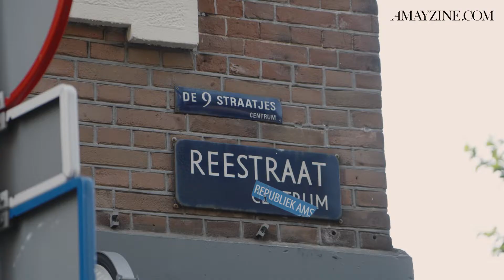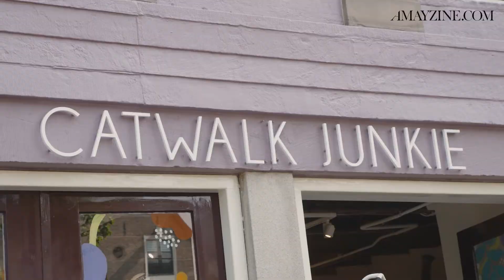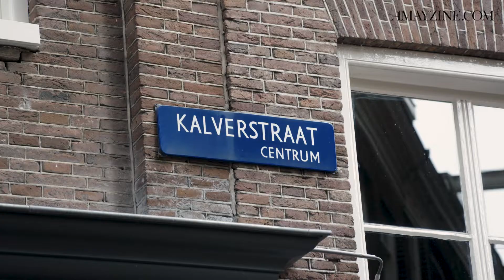Dit gebeurt er als je voor 1.000 euro met Kiki mag shoppen | AMAYZINE.COM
Stel je voor, ik kom naar je toe en geef je nu duizend euro handje contantje om van te shoppen. Wat ga je doen? Wat wordt de strategie? Kopen we een designertas of halen we eindelijk die sneakers die je al zo lang wilde? Wat zou je niet zo snel voor jezelf kopen, maar heb je eigenlijk Heel Erg Nodig? Durf je uit je comfort zone te gaan? Allemaal vragen die ik Suus van tevoren stelde. Je moet weten: ze draagt voornamelijk donkere kleding en vind kleur best leuk, maar ze weet nog even niet hoe goed hoe of wat. Ha, en daar kwam Kiekster to the rescue. En Renault. Want Suus was de lucky bastard die 1.000 euro won van Renault om uit haar kledingschulpje te kruipen.

Renault vindt het namelijk belangrijk om vrouwen met ambitie een opstapje te geven, zodat ze zich sneller kunnen ontwikkelen en kunnen groeien in hun carrière. Want wat of wie je ook bent, waar je ook in je leven staat, er is altijd een Renault die bij je past.

Nou, je begrijpt dat wij dingen niet half doen. Sorry Suus dat ik je driehonderd items liet passen op de heetste dag van het jaar (geen grap, het was 39 graden), maare je had het er voor over toch? Gelijk heb je. Afijn, wat er gebeurt als je ons een doezoe laat stukslaan in de stad? Dit dus.